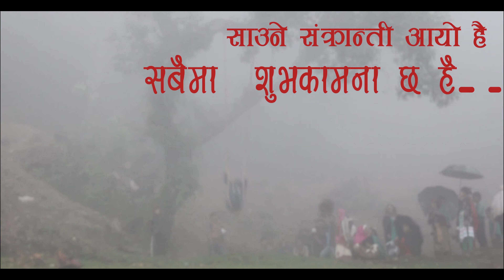साउने संक्रान्तीको अग्रिम शुभकामना । डम्फु र मादल चुड्के भाकासँग ।।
मगरहरुको महान् चाड पर्व मध्ये ठुलो पर्व हो । हरेक साउनको १ र २ गते रानीबनको रुखमा पिङ (असार महिनाको मसान्त तिरको २ रात सवै ले घर देखि चोया उठाउने र बाट्ने) सबै असारे/चुड्के भाकामा गाँउदै रमाउदै ।
सवैलाई शुभकामनाको लागि यो भिडियो राखेको छु ।
Covid पछि त्यतै भेटौं ल